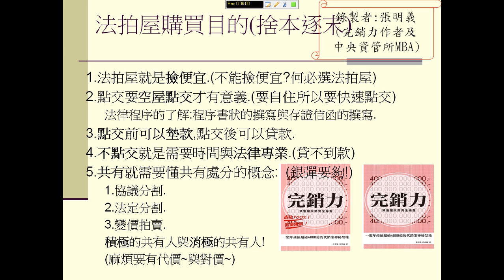法拍課程就是要撿便宜 (請看"向塔木德學做租屋達人"的後100頁法拍達人)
法拍課程就是要撿便宜!